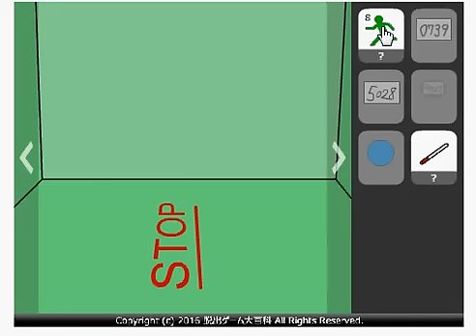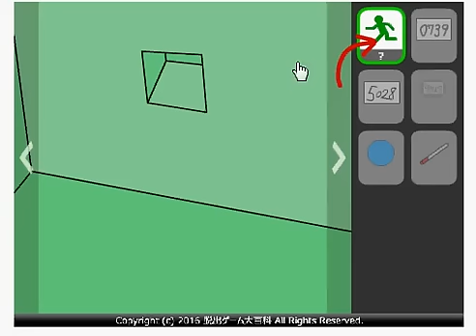Find the Escape-Men 173: Escape Game 2 walkthrough-Best soluce- no1game